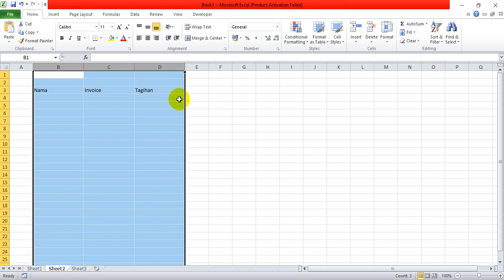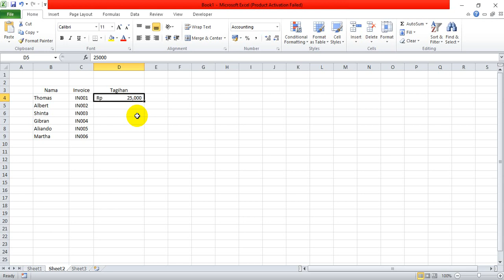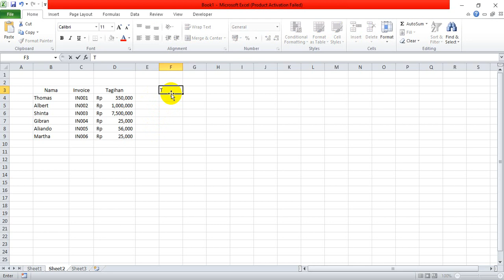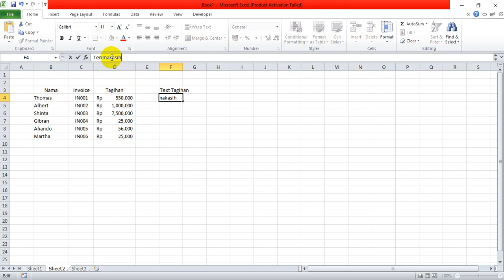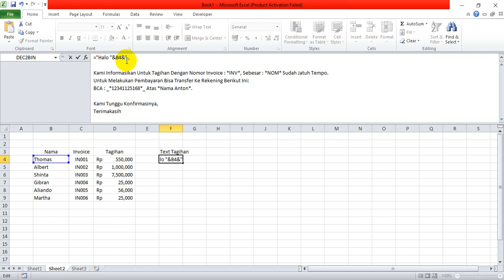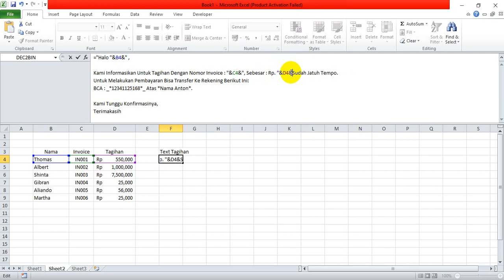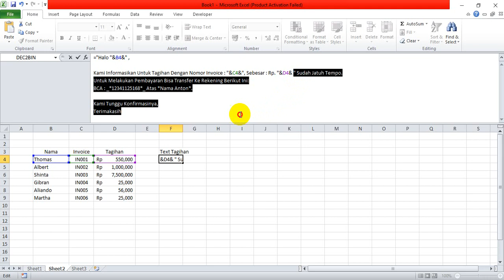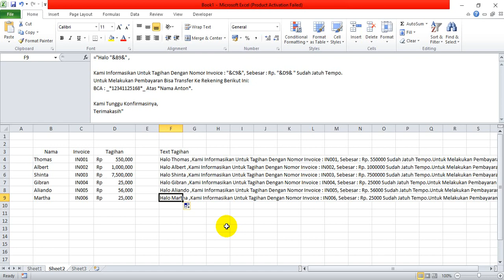CARA MENGGABUNGKAN CELL DI EXCEL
Hallo temen-temen
Kali ini Saya mau Share Cara Menyisipkan Beberapa Referensi Cell kedalam Paragraf di Cell Lain Secara Otomatis. Cara ini dapat mempermudah dan mempercepat proses pengerjaan yang membutuhkan referensi dari cell berbeda. Semoga bermanfaat